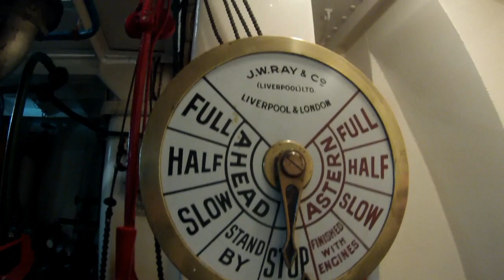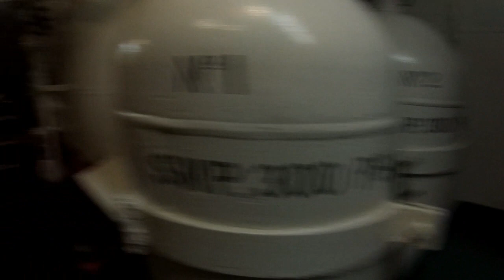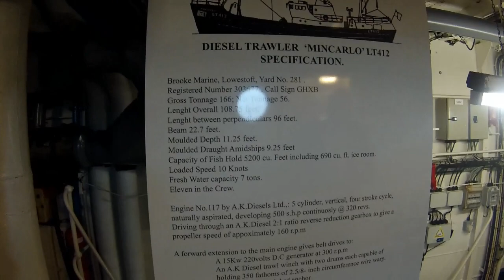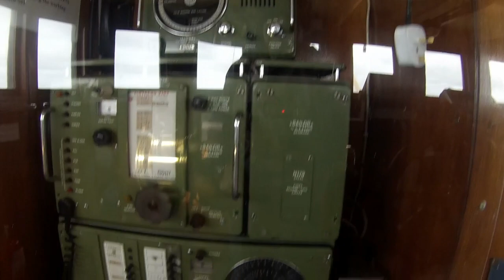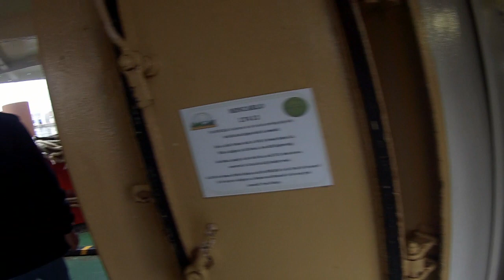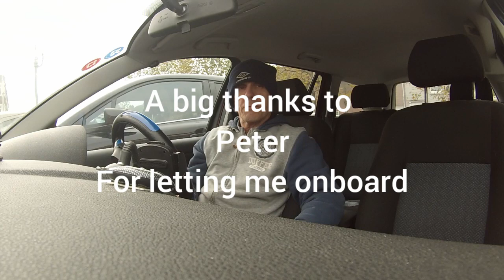Mincalo Sidewinder Fishing Trawler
Hello my name is Paul Andrews.today I was in Lowestoft went on broad the last surviving sidewinder Fishing Trawler of Lowestoft Fishing fleet she is also the last surviving Fishing vessel built in Lowestoft .with a engine made in the town.the owner was wh podd ltd sold to putford enterprise and then sold to the Lydia Eva Trust for just a £1.00